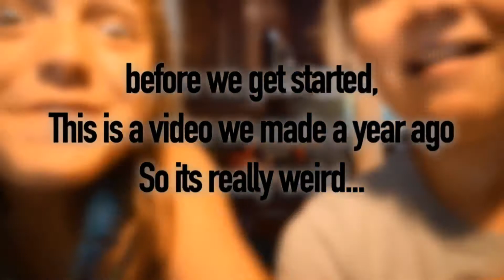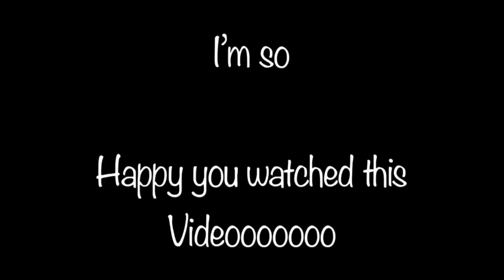Tiny Alyssa and Katie